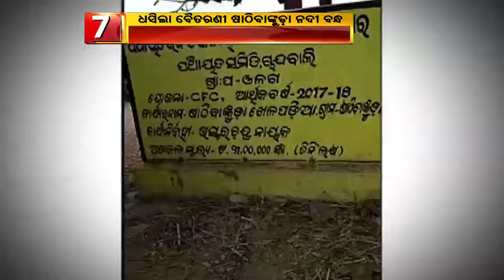ଧସିଲା ବୈତରଣୀ ଷାଠିବାଙ୍କୁଡ଼ା ନଦୀ ବନ୍ଧ